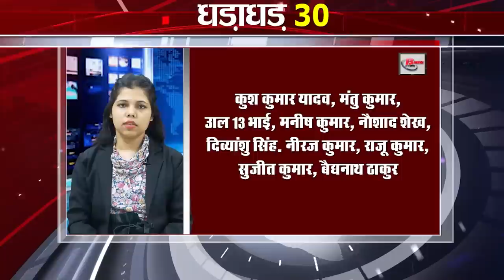Get Top 30 breaking news Bihar news,Aaj ki taja khabar India/Bharat news,Fatafat khabren,Non stop